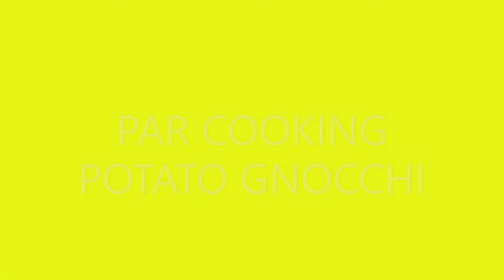Cooking the Potato Gnocchi